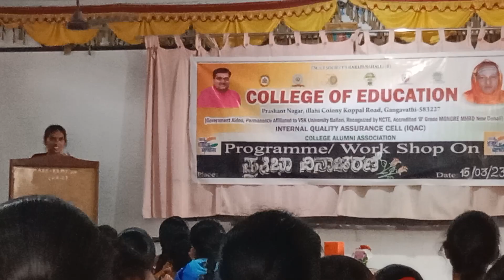TMAES B.Ed GVT -TALENT DAY 15/3/24